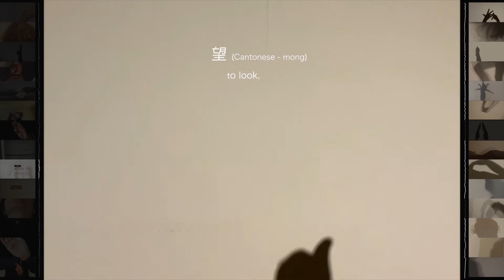Improvised Body 4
The fourth of 5 montages of "Improvised Bodies".

Improvised Bodies is an experiment-in-progress that developed as a distant collaboration in lockdown 2, with a daily practice unfolding in Edinburgh and London.